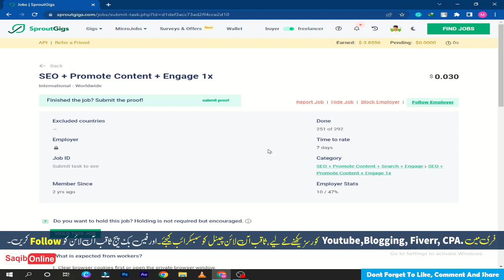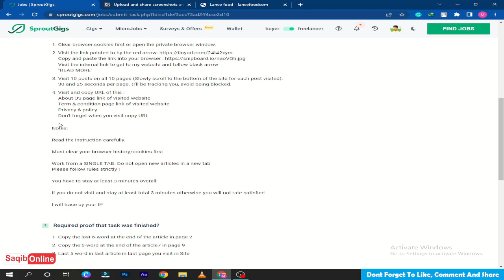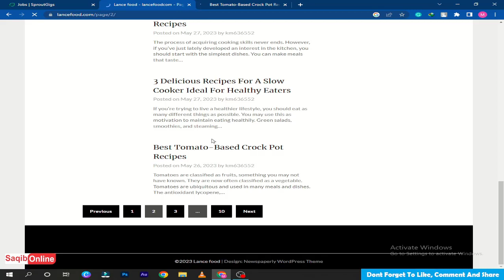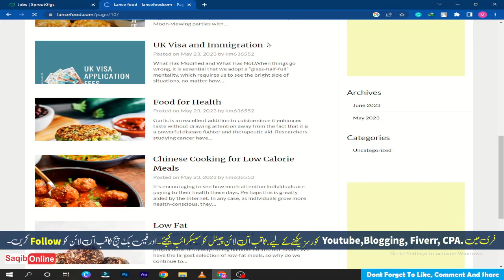Sproutgigs New Task SEO Promote Content Engaage 1X Task On Sproutgigs | Sproutgigs By Saqib Online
01.Saqib Online Shorts
02. CPA Marketing Course 2022
03. Youtube Course 2023

1. Fiverr
2. Maxclerk
3. CPA Build